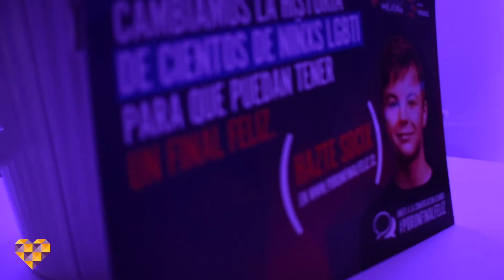Lanzamiento Campaña PorUnFinalFeliz Todo Mejora 2017